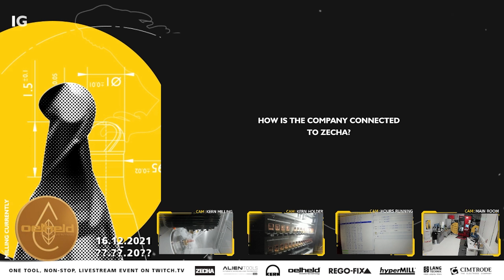IGUANA MILLING CHALLENGE - Day 6 Update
Jetzt die Updates von Tag 6 der IGUANA MILLING CHALLENGE erfahren. Nach kleinen Starthindernissen melden wir uns mit einer Fräszeit von über 90 Stunden und unserem langjährigen Partner oelheld GmbH wieder. Wir haben oelheld nach ihren Erwartungen zur IGUANA MILLING CHALLENGE befragt, hier gibt es die Antworten. Jeder Partner spielte im Prozess eine entscheidende Rolle und erhielt im Nachgang seine einzigartige, auf das Unternehmen abgestimmte Medaille.

Derzeit wird gefräst: Oelheld Design

Alle Informationen zur IGUANA-Werkzeugfamilie und Highlights der IGUANA MILLING CHALLENGE gibt es weiterhin auf der ZECHA

Find out now the updates of day 6 of the IGUANA MILLING CHALLENGE. After "tiny" start obstacles, we report back with a milling time of over 90 hours and our long-time partner oelheld GmbH. We asked oelheld about their expectations for the IGUANA MILLING CHALLENGE, here are the answers. Each partner played a crucial role in the success of the event, and as our thanks received their own unique coin, tailored to their company.

Milling currently: Oelheld design

All the information you need on the IGUANA tool family and highlights of the IGUANA MILLING CHALLENGE can still be seen on the ZECHA